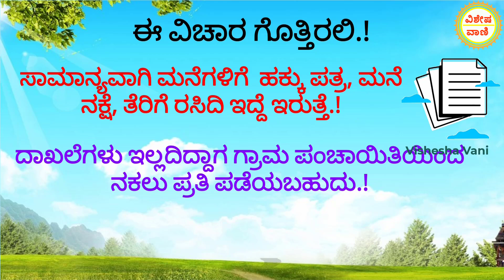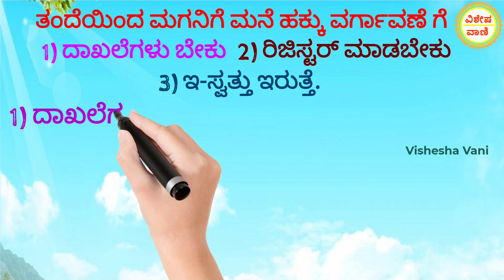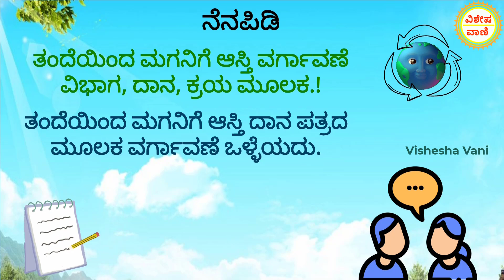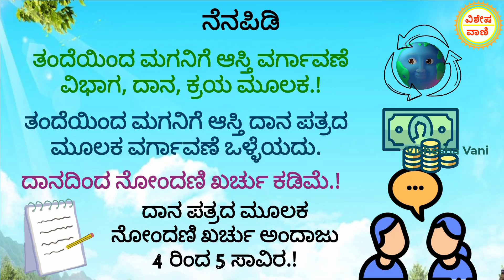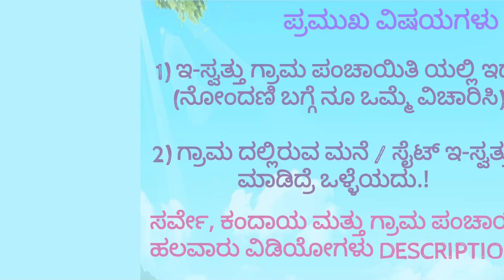ತಂದೆಯ ಮನೆ ಮಕ್ಕಳು ತಮ್ಮ ಹೆಸರಿಗೆ ಮಾಡಿಕೊಳ್ಳುವುದು ಹೇಗೆ? ಈ-ಸ್ವತ್ತು e-swathukarnataka e-swathukannada.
vishesha vani Kannada Channel
visheshavani YouTube Channel